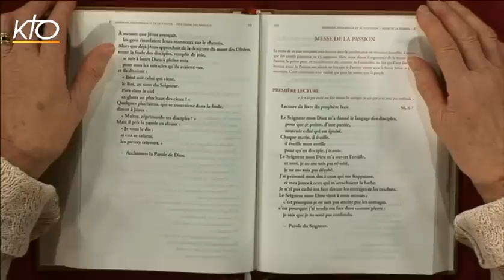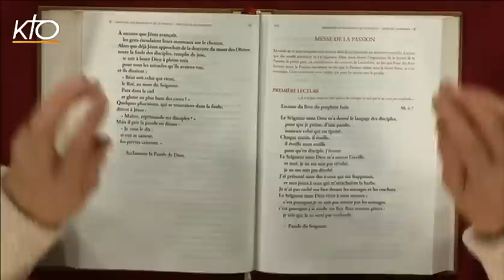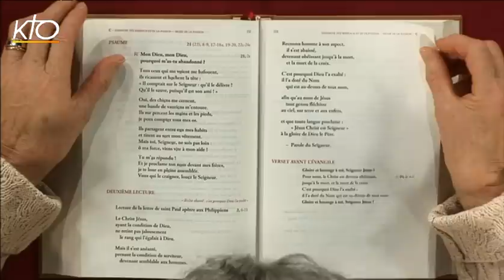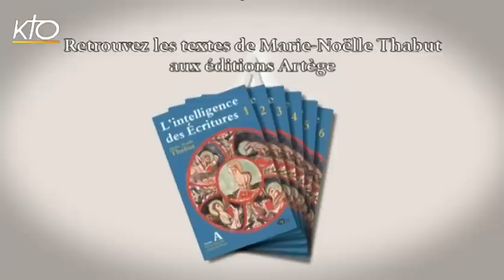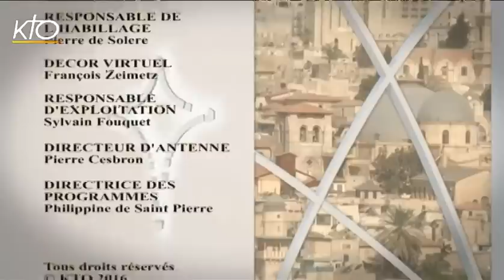Dimanche des Rameaux et de la Passion du Seigneur C - Intégrale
Marie-Noëlle Thabut lit et commente l'intégralité des lectures du dimanche des Rameaux, année C.